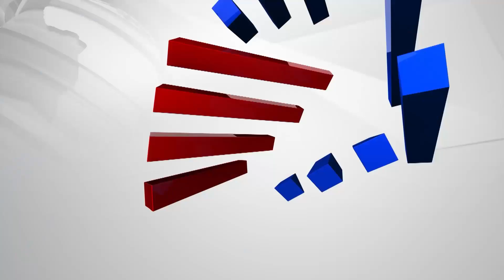Minister Prabhu Chavan Hits Out At Congress Over Mekedatu Padayatra